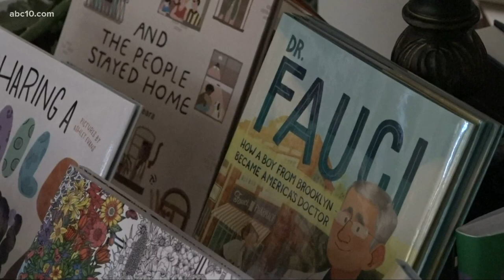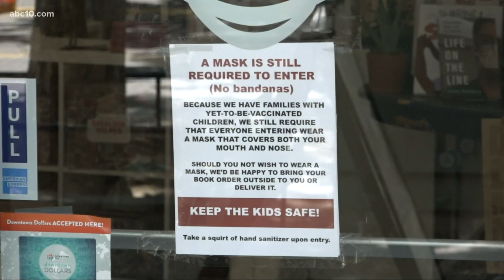Owner of Sacramento book store wants mask recommendation to be mandated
Monica Coleman spoke with Ross Rojek, the owner of Capitol Books, about how customers have reacted to him asking them to wear a mask when they come inside.